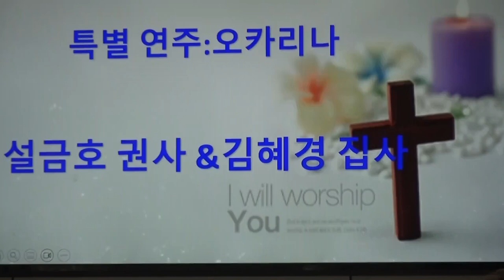설금호권사&김혜경집사 오카리나연주